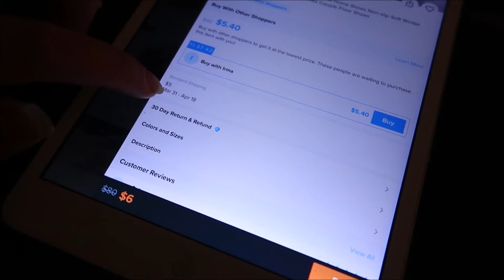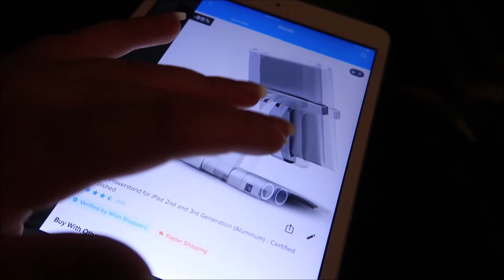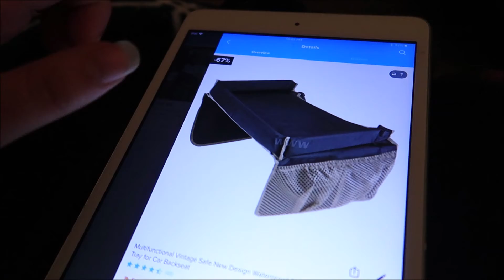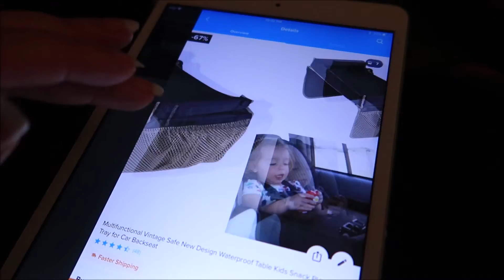Ordering 2 Things From Wish {March 6, 2019}